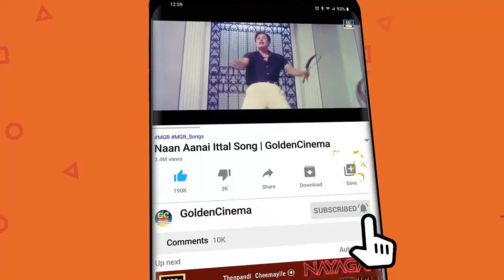திரும்பத்திரும்ப விரும்பி கேட்கும் TMS MGR சூப்பர்ஹிட் பாடல்கள் | TMS - MGR Hit Songs | HD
Movies
ShortFilms
Special Programs
Events
Movie News